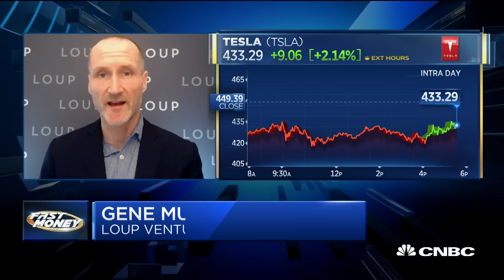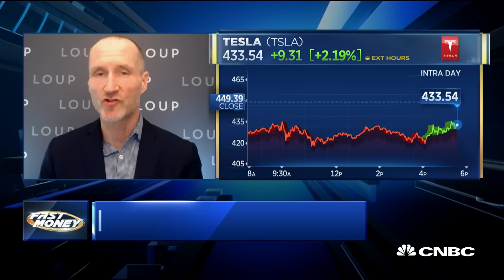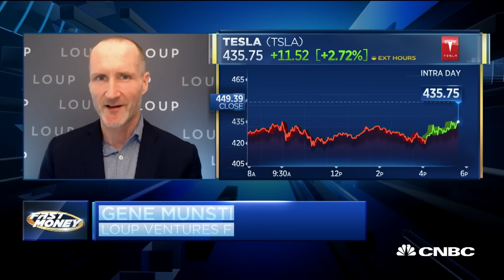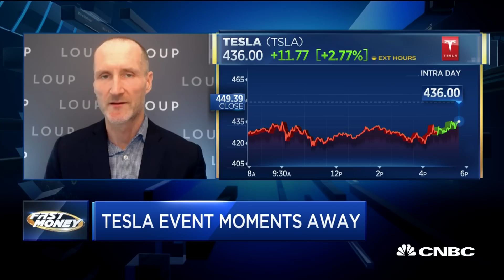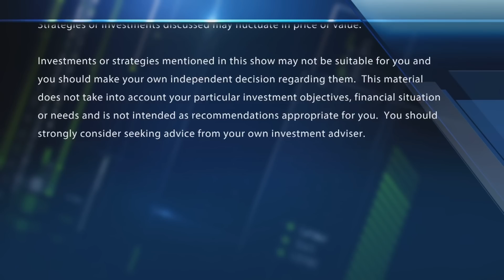What's at stake for Tesla as its major battery event begins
Gene Munster, Loup Ventures founder & managing partner, on what to expect from Tesla's big battery event today. With CNBC's Melissa Lee and the Fast Money traders, Guy Adami, Tim Seymour, Dan Nathan and Bonawyn Eisen.